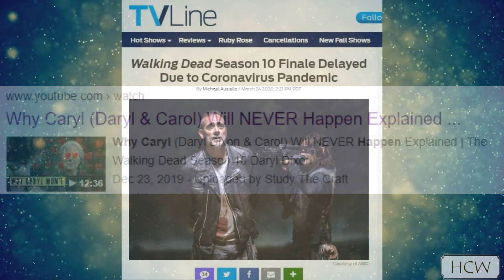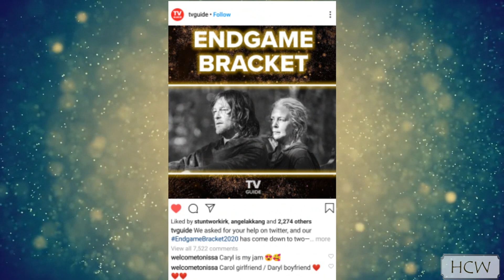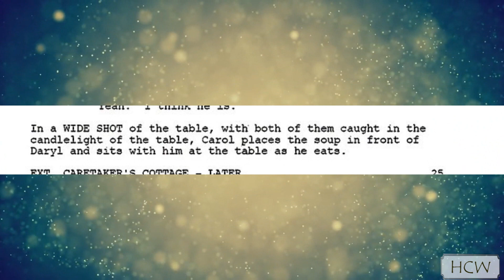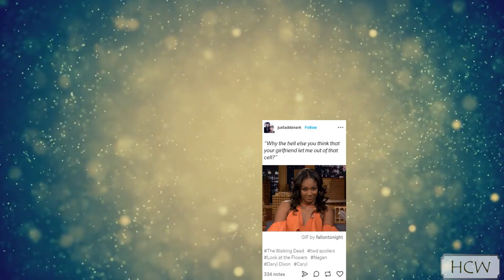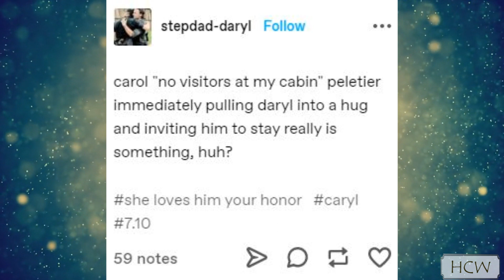Caryl - This is Me 2.0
Hey guys, so I finally did it; I know I said I was going to a while ago but I've been swarmed by all the feels lately and I wanted everyone in the Caryl fandom to know how amazing you are and how much you mean to me.❤ We've been through so much in 10 seasons and now we're so close to everyone else finding out what we've always known. Caryl is endgame.

Also, I want to wish MMB a giant Happy Birthday! She is an exquisite gift we have been granted to watch bring the badass queen of the apocalypse to life and there aren't enough words to say 'thank you'. And an early Happy Birthday to our lovely Rayon; where ever you are, we hope you're safe and happy and we can't wait to see you again.

If you want to see the OG vid from a few years ago done by my amazing friend The Wd_Caryl, the link is

( PLEASE DO NOT UPLOAD MY VIDEOS TO YOUR CHANNEL OR CLAIM AS YOUR OWN) Best watched in HD.

Song: This is me (The MegaMix) by Adamusic